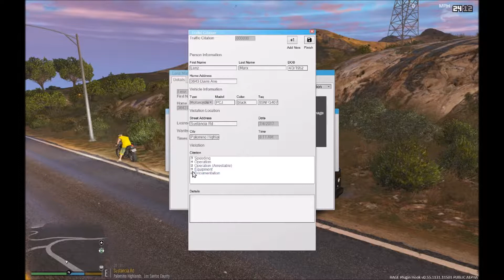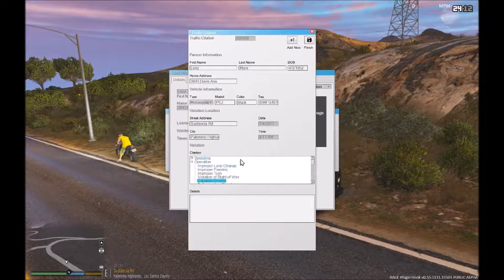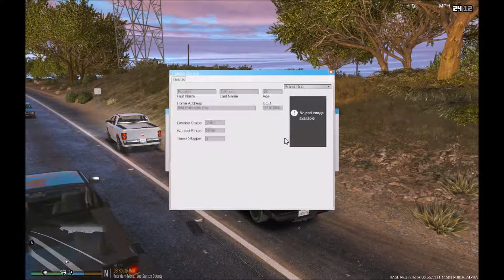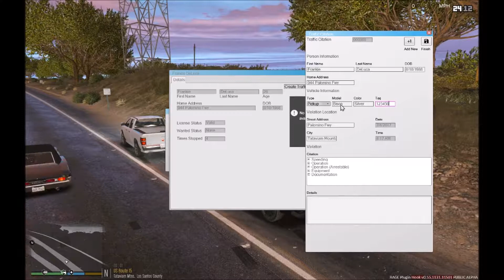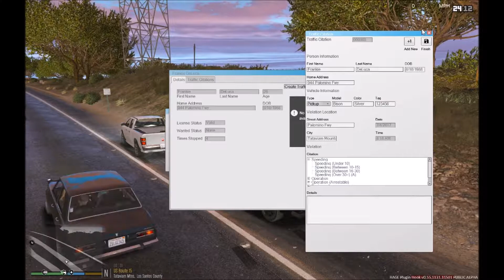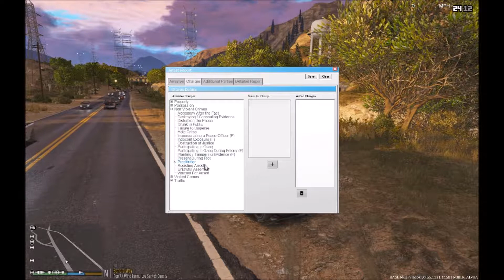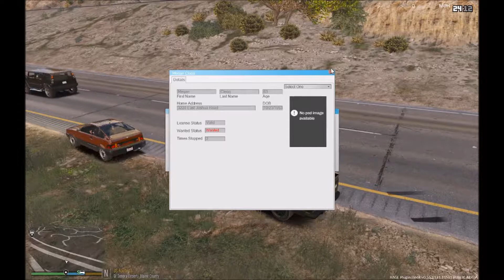LSPDFR#5 "Chasing the 3 stooges"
LSPDFR Episode #5 "Chasing the 3 stooges"

▼MAIN MODS▼
LSPDFR Policing Mod:

▼VEHICLE MODS▼
Thero's Lore Friendly Fictional Police Pack (Coming Soon)

▼SOUND MODS▼

▼VISUAL MODS▼
Make Visuals and ENB Great Again:

▼SCRIPTS▼
Police Smart Radio: